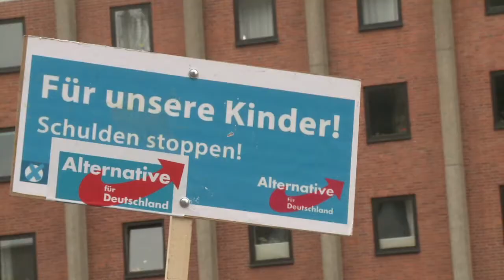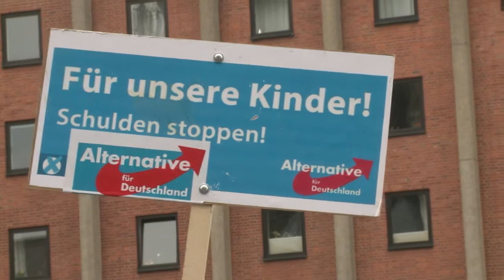Eurokritische AfD will bei Europawahl punkten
Die Europawahl ist die erste seit der Schuldenkrise, die auch die Europäische Union und ihre Institutionen in eine schwere Krise gestürzt hat. Erwartet wird deshalb, dass in zahlreichen Mitgliedsstaaten europaskeptische Parteien punkten werden. In Deutschland kann die Alternative für Deutschland (AfD), die für einen "geordneten Ausstieg aus dem Einheitseuro" eintritt, laut Umfragen auf bis zu sieben Prozent der Stimmen hoffen.